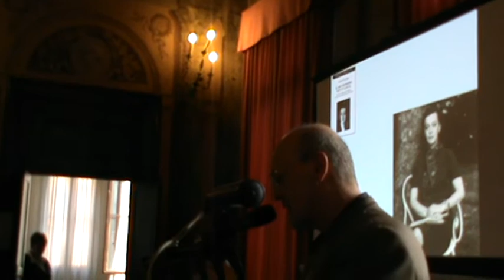Marco Munari a Rovigo legge le lettere di Cristina Campo a Gianfranco Draghi